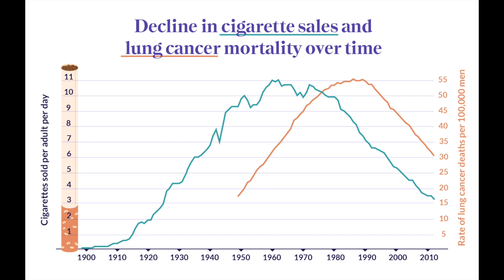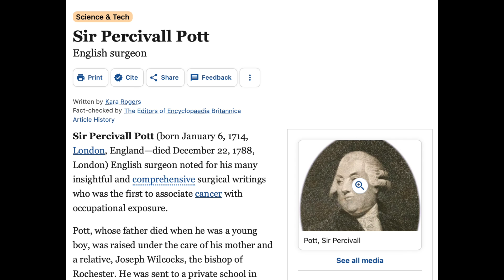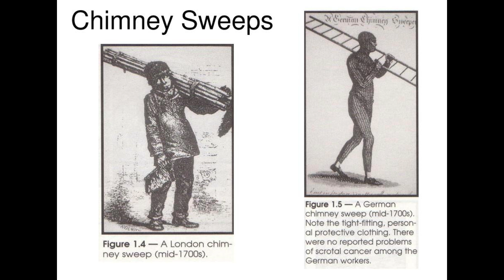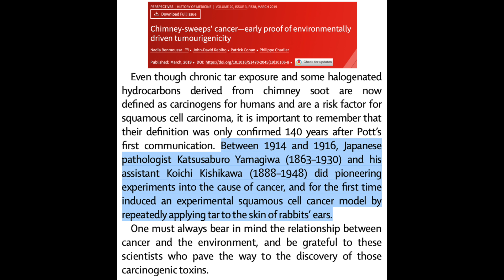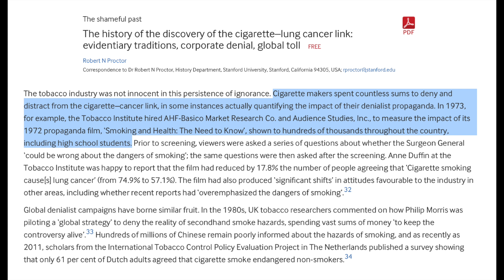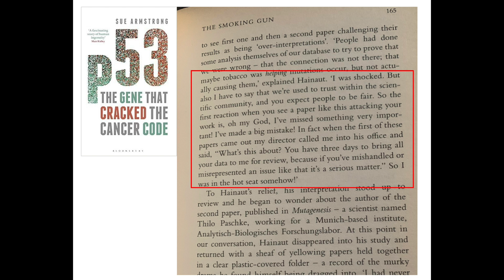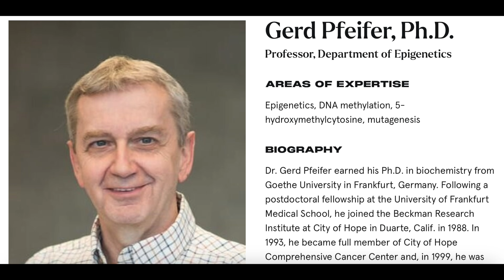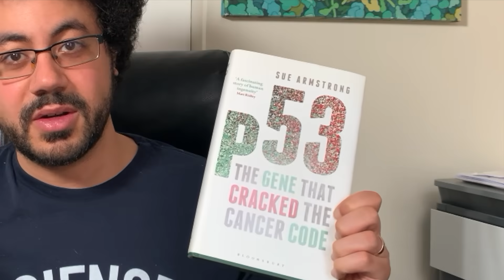Can science be bought? | The story of Pott's Totts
I rarely read YouTube comments these days, so if you want me to see your comment, here is how you can contact me directly and I will be glad to respond to you when I can: